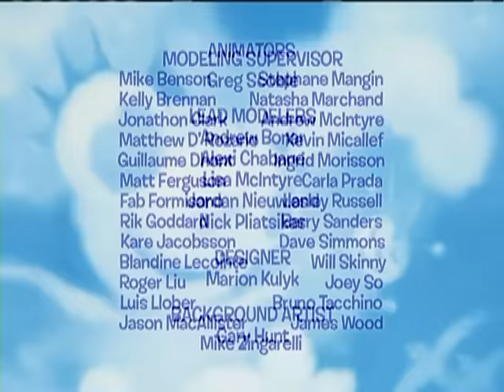Miss Spider | A Little Slow / Stalking the Beanstalk - Ep. 5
"A LITTLE SLOW" - Slow-moving Shelley the snail goes on a bug scout hike and teaches Miss Spider's faster moving bug brood that sometimes you have to slow down to notice special things and special friends.